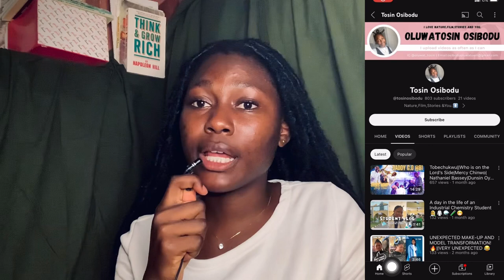7 most important things to know before coming to OOU 🤫📚olabisionabanjouniversity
I was off Youtube during my exams a few weeks ago,but it was just so impressed on my heart to make this video
And I’ve finally been able to edit it during the short break

I’m sure you’d find it helpful🫂

This video is for my OOU people 🥰

|| University type,location,Official Name
|| University System
|| Accommodation
|| Format for Exams
|| Know this and Know peace!
|| To make your life easier 😮‍💨
|| Religion
|| Transportation